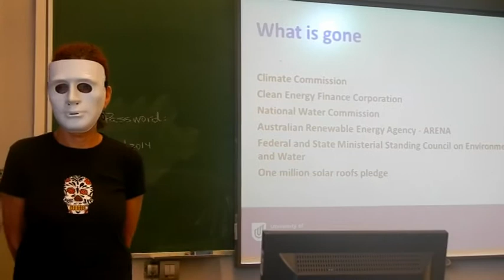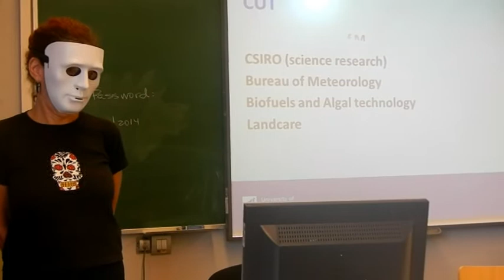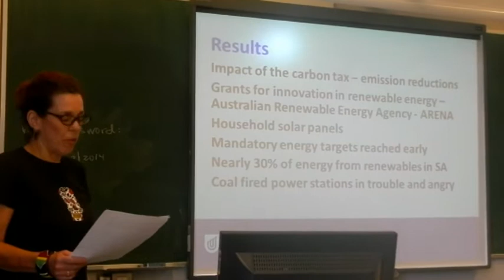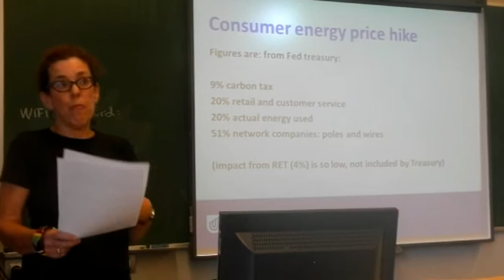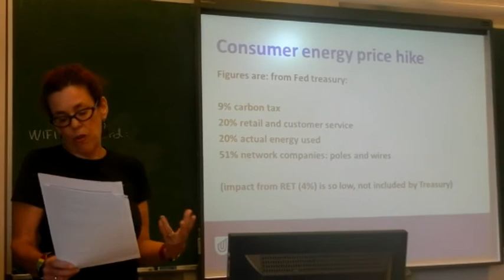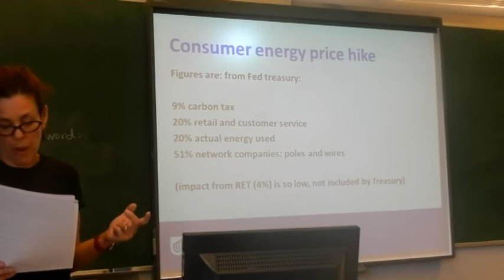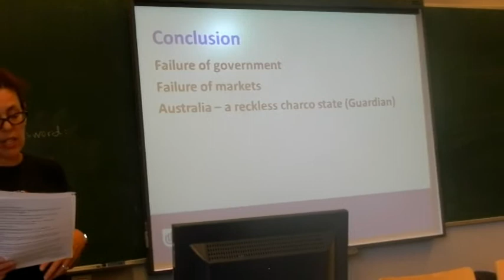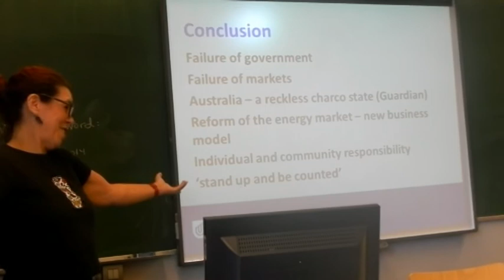tarragona2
Karen Bubna-Litic, IUCN Conference, Tarragona, Spain July,2014